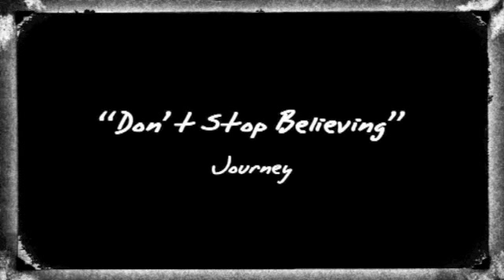Teen SpiriT III - "Don't Stop Believing"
Teen SpiriT III - A Celebration of Teen Talent & Christian Faith - 200 talented teenage singers from Kerry, Cork and Limerick performing in the third epic Teen SpiriT show in the INEC Killarney on 1st April 2011. More info on